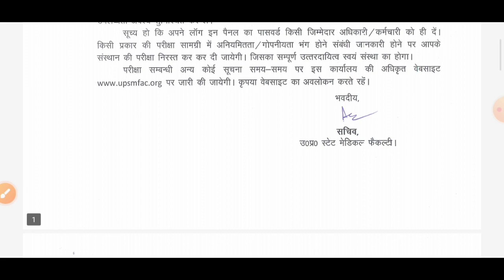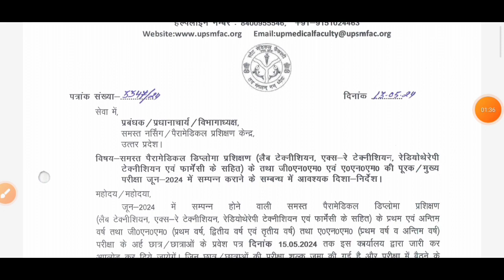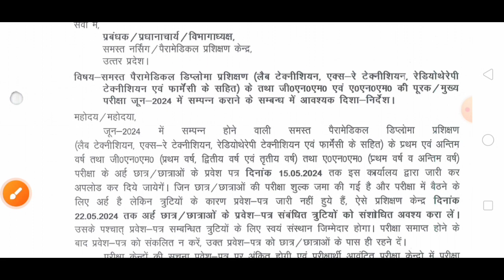upsmfac admit card 2024 lattest video.upsmfac exam update.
notes k liye massage kare 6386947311
 only one paper notes price 50 rupees